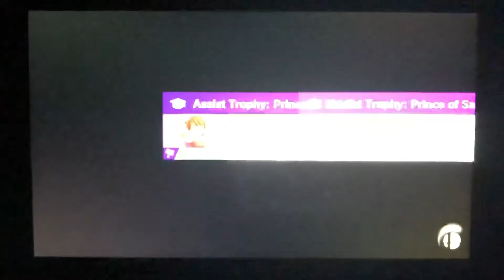SSBU - Simon (me) & Pikachu vs Evil Terry & Evil Ryu